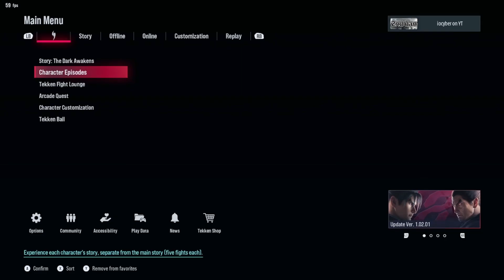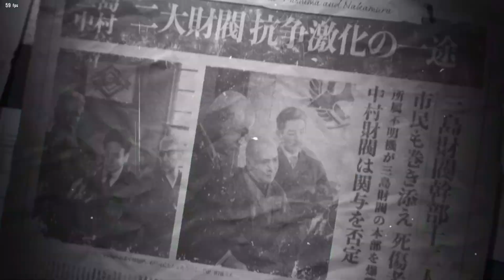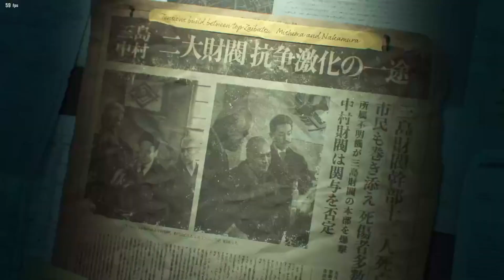Tekken 8 Story Mode… I’m Trash (Chapter 1)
Thank you for your support! First Tekken video and first Tekken game so if you have any tips or pointers lmk!! As always hope y'all enjoy... don't really know where this will go but I'm going to beat story mode then hopefully grind ranked. This is the start.

About Game: Tekken 8 is a fighting video game developed by Bandai Namco Studios and Arika, released for PlayStation 5, Windows, and Xbox Series X/S on January 26, 2024. It’s the eighth canon release and tenth overall entry in the Tekken series. The game continues the Mishima-saga, focusing on the conflict between the cursed bloodline members, Kazuya Mishima and Jin Kazama. The story picks up after Kazuya’s victory against Heihachi in Tekken 7, with Jin going into hiding. The game features two main endings: the ‘Hope’ ending, where Jin defeats Kazuya with the help of his mother Jun, and the ‘Despair’ ending, which results from Kazuya’s victory. Overall, Tekken 8 offers new gameplay mechanics, characters, and a brand-new story campaign.